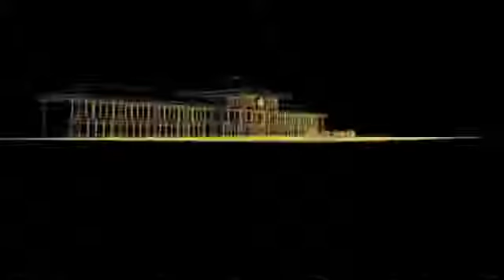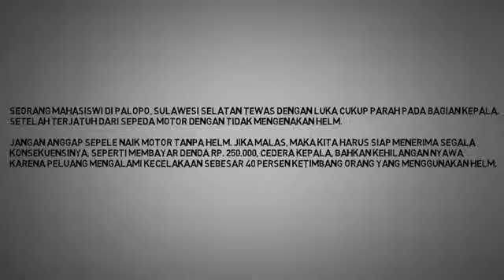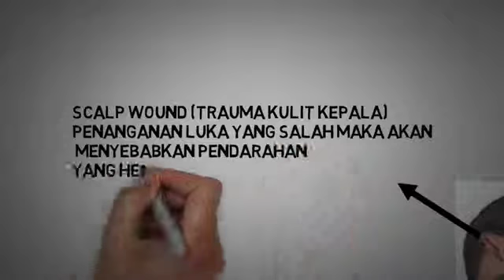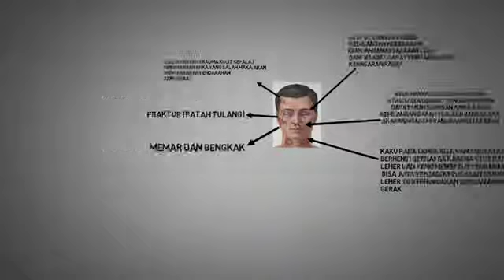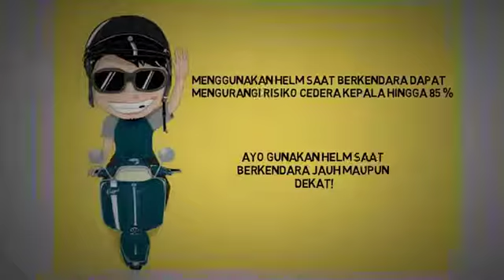Pentingnya Menggunakan Helm Saat Berkendara Sepeda Motor